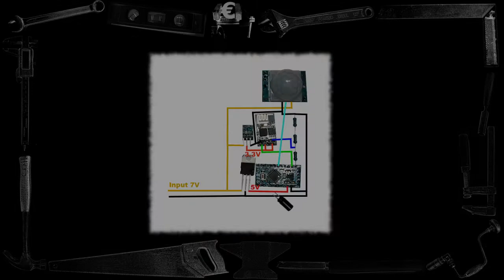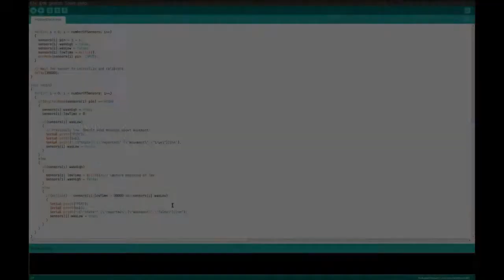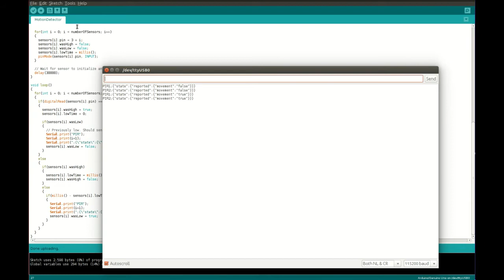IoT movement detector with PIR sensors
IoT movement detector which may have multiple PIR sensors. If any of the sensors detects movement it is reported into the AWS IoT service. Rules can then be used to send SMS messages and start any other required action or machine (T-800?).

PIR sensor, eBay
Arduino pro mini, eBay
ESP8266, eBay